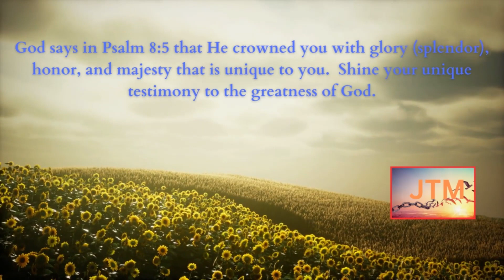Miracle Meeting Online Bible Study How To Hear The Voice Of God jesus bible #2024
This is a very powerful message.  This message uncovers the truth that most eyes never see or ears hear.  Jesus while in the flesh only did what He saw and heard His Father doing.  We are created in His image.  Jesus was taught how to get through life on the earth by the Holy Spirit.  This is the same Holy Spirit inside of each believer.  God is actually speaking to us every single day and now it is time for us to recognize how! Be excited as this teaching will forever change your life as you encounter Jesus through the Holy Spirit.  And, let us teach our children how to do the same!!

"There has not failed one word of all His good promise" (1 Kings 8:56).

Pegge Golden
Jesustodayministries.org